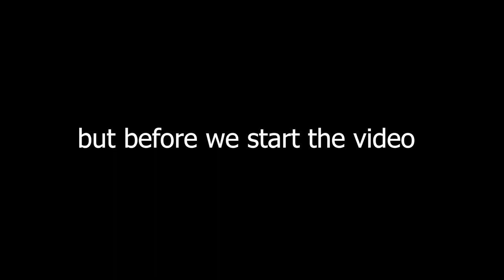Brawlhalla Ranked Part EightyFour (platinum)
Whadup guys!!
Welcome to another video!!!
Today I almost lost plat...
lol

Anyway

PEACE!!